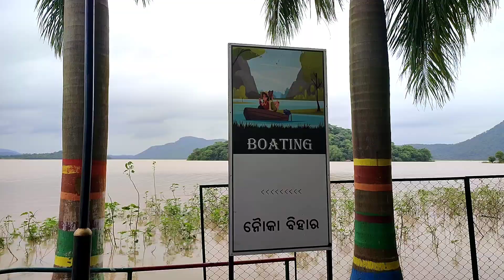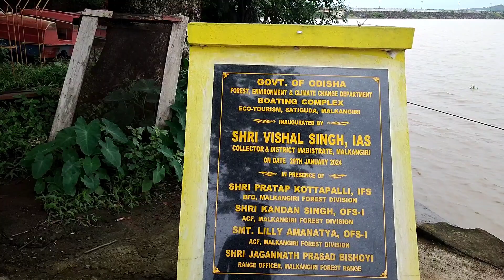Eco Cottage Satiguda#Odisha Eco Tourism#Malkangiri